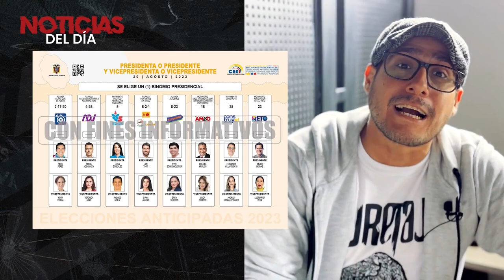Caso Gabela, las reacciones - Noticias del Día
Hasta el expresidente Rafael Correa respondió tras la difusión del tercer producto del caso Gabela.

Este y otros temas del momento en las NoticiasDelDía 12 de julio de 2023.